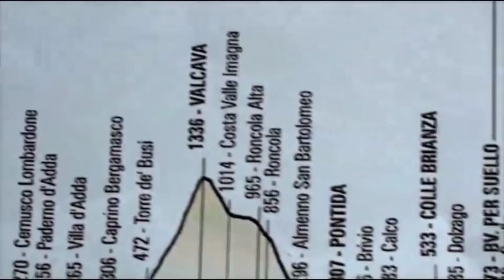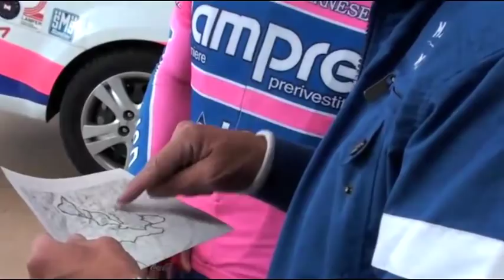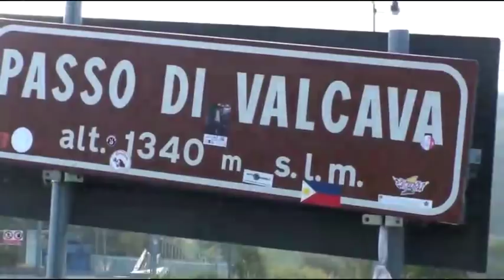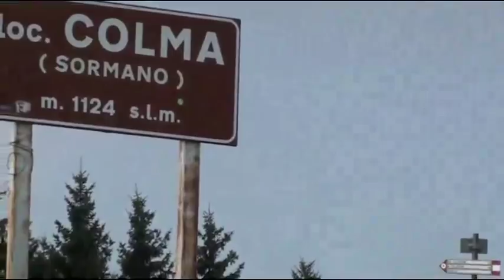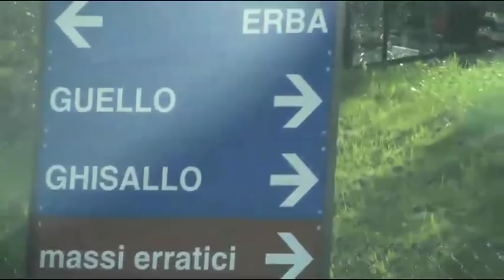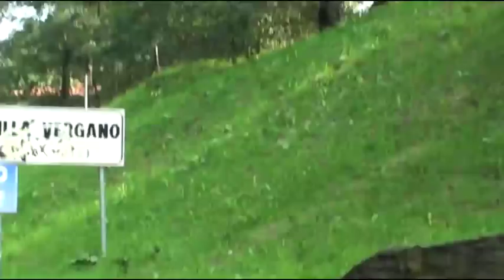Lampre-ISD Lombardia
Alla scoperta del Giro di Lombardia 2011 con gli uomini Lampre-ISD